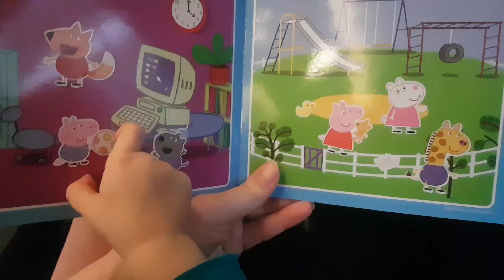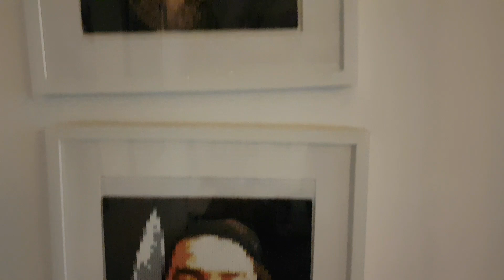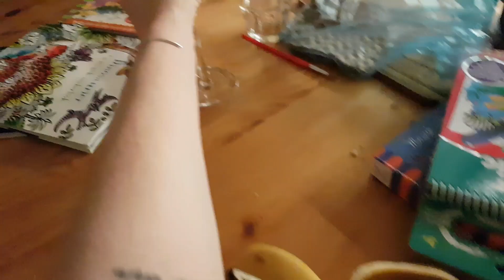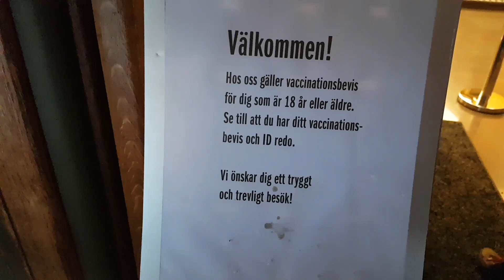"Det är nog preskriberat...", "Vi klarade det, Billie!", "Hög på livet!"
Vlogg från 30-31 december 2021.

Spring in Tokyo - YouCut

Citiscope - YouCut